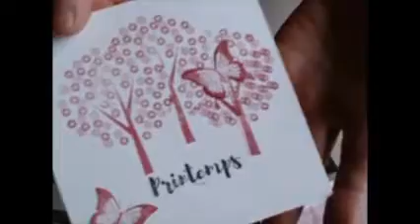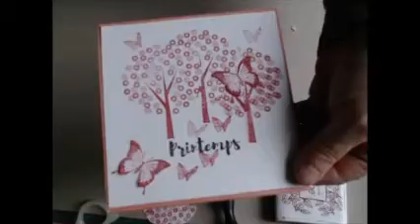tuto carte printemps toute simple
aujourd'hui petite carte printemps toute simple
bon visionnage!!bisouss